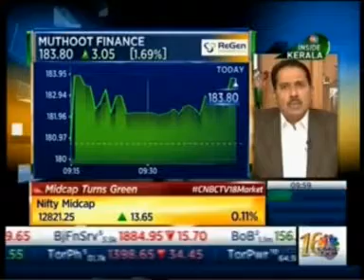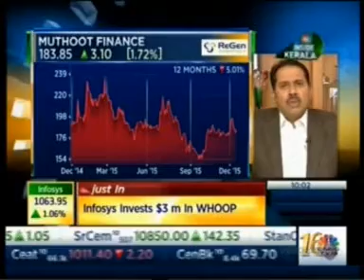Mr. George Alexander Muthoot, MD, Muthoot Finance Ltd, on CNBC Corporate Radar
Mr. George Alexander Muthoot, MD, Muthoot Finance Ltd, appeared on CNBC Corporate Radar as a part of the Inside Kerala Initiative on Dec 14, 2015.
Watch him talk about gold loans, company growth, and more.